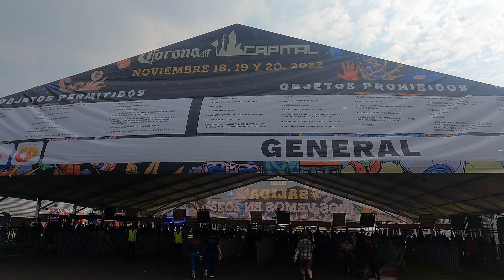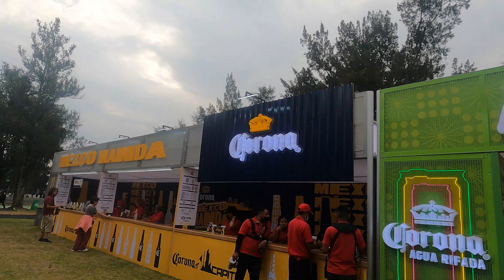CORONA CAPITAL 2022: ¡La edición MÁS GRANDE en su historia!